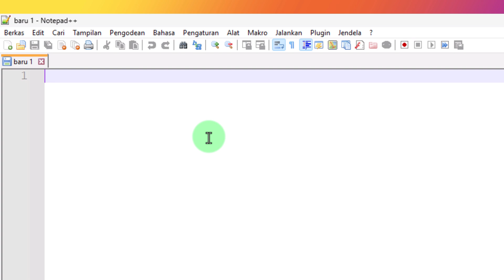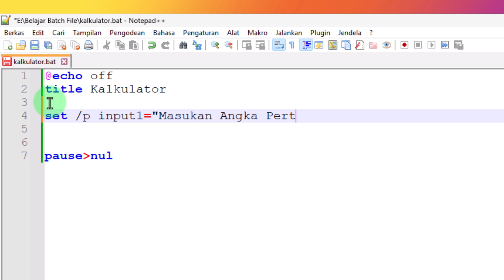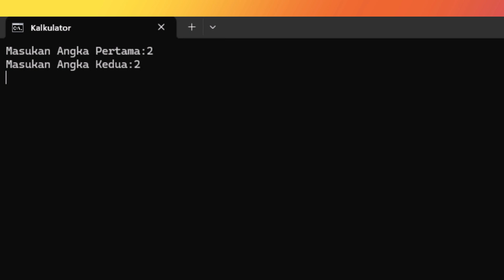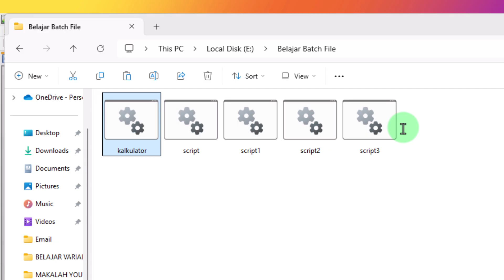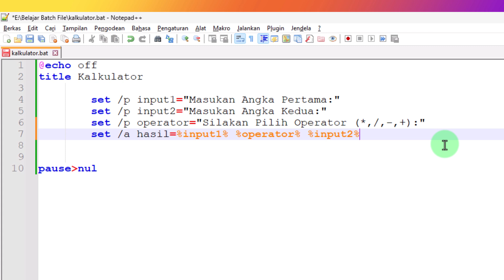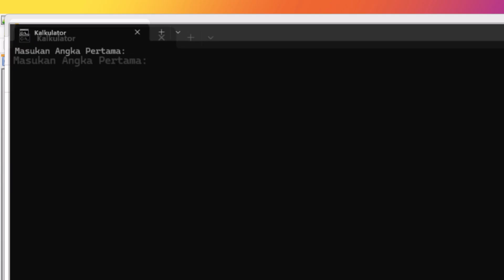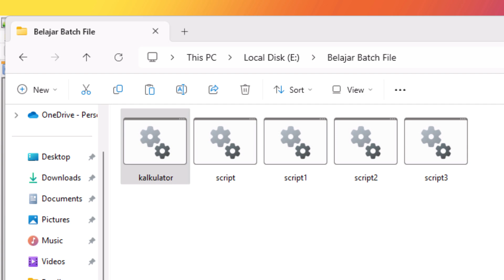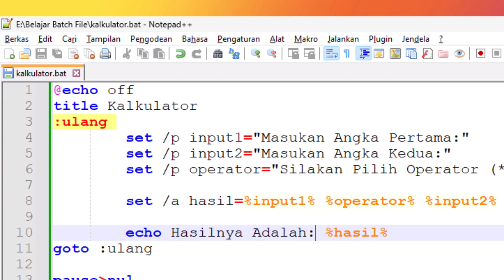Belajar Membuat Program Kalkulator Pada Batch File Di Windows 11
Selamat Datang di Channel Bang AT 💕
Pada Video kali ini Bang AT akan memberi sedikit informasi Belajar Membuat Program Kalkulator Pada Batch File Di Windows 11

Saya sarankan teman - teman semuanya untuk menonton sampai selesai video ini ya
agar teman - teman tidak gagal paham. 😎✌️
TerimaKasih Salam  👌🤗

APA ITU BELAJAR MEMBUAT PROGRAM KALKULATOR

Membuat program kalkulator pada batch file adalah mempelajari cara membuat program yang dapat menghitung ekspresi menggunakan kalkulator bawaan Command Prompt.
Penjelasan
Batch file adalah kumpulan perintah command line yang dapat dijalankan pada Microsoft Windows.
File batch biasanya berekstensikan .bat atau .cmd.
Kalkulator bawaan Command Prompt dapat melakukan aritmatika sederhana pada bilangan bulat bertanda 32-bit.
Operasi yang dapat dilakukan kalkulator bawaan Command Prompt adalah + (penjumlahan), – (pengurangan), * (perkalian), / (pembagian), % (modulo).
Untuk membuka aplikasi kalkulator, Anda dapat:
Tekan tombol Windows + R secara bersamaan untuk membuka kotak Run, ketik calc dan tekan Enter.
Jalankan perintah calc di jendela Command Prompt.
Kalkulator dapat membantu Anda menghitung tanggal, mengonversi mata uang, dan meningkatkan performa pekerjaan yang berhubungan dengan hitung-menghitung.